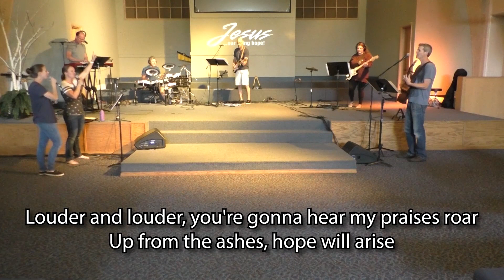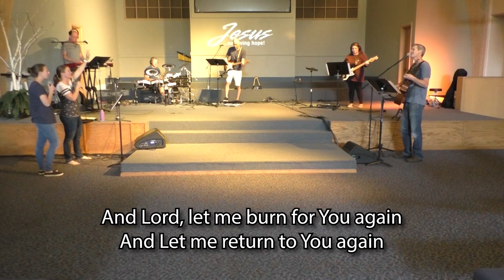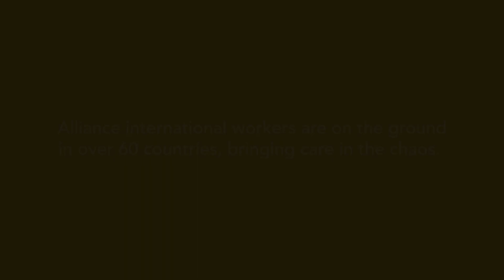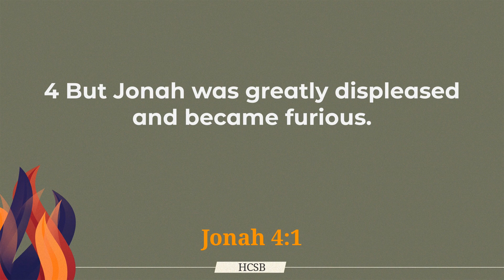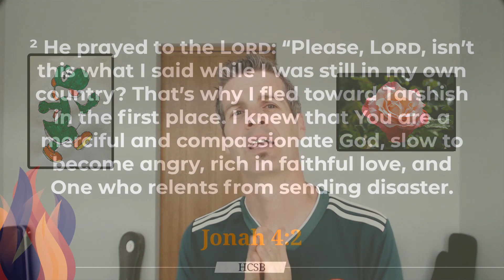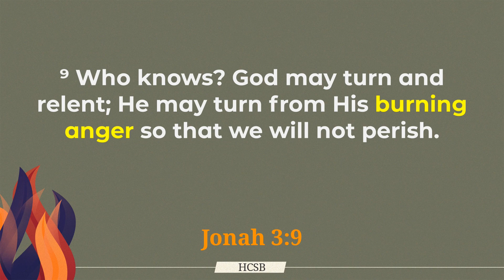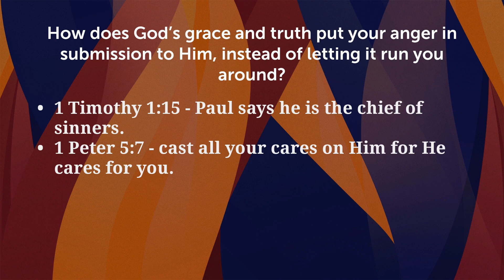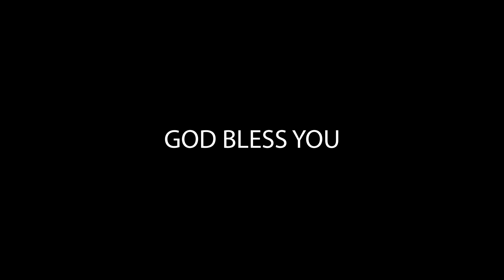May 31st, 2020 LHCC Online Gathering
Discussion questions:
Which expression of anger do you most relate to (or describe your own!)
1. The Burster  2. The Pouter  3. The Spiraler  4. The Ammo Hoarder  5. The Deputy

How does God’s grace and truth put your anger in submission to Him, instead of letting it run you around?
•1 Timothy 1:15 - Paul says he is the chief of sinners.
•1 Peter 5:7 - cast all your cares on Him for He cares for you.
•2 Corinthians 3:18 - we’re all in the process of becoming more like Christ.
•Proverbs 20:22 - we don't have to go out and take revenge